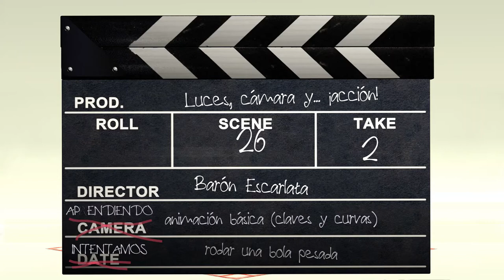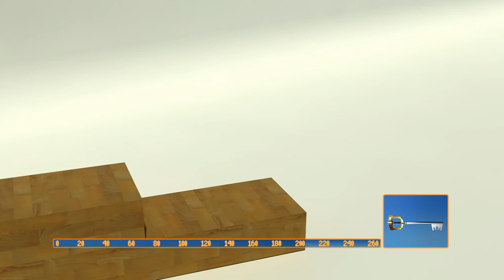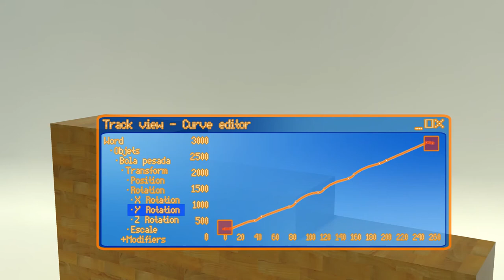4.2 Animación básica: una bola pesada rodando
Nos iniciamos en la animación por claves con una bola pesada.